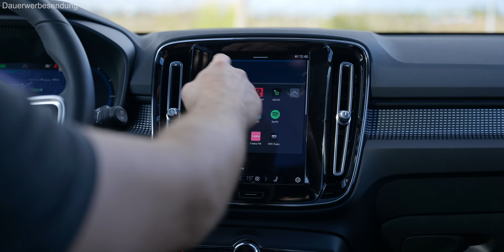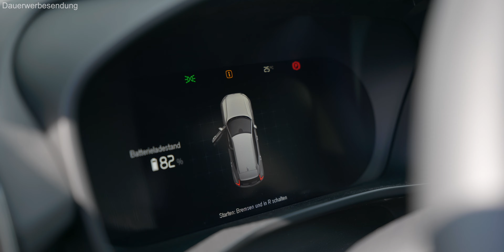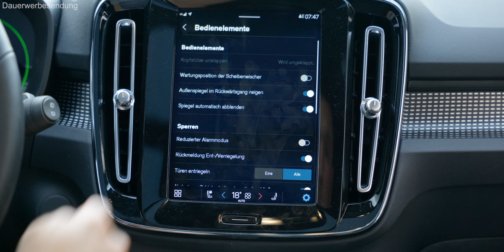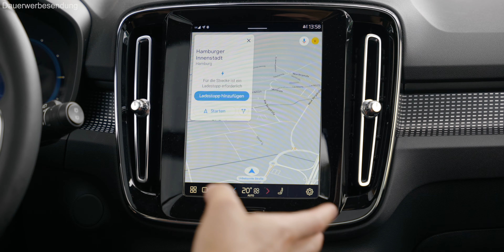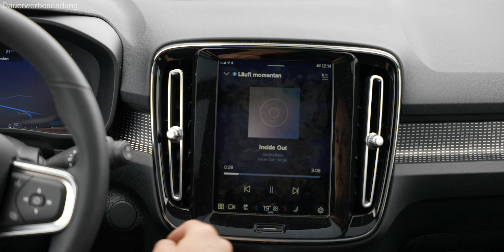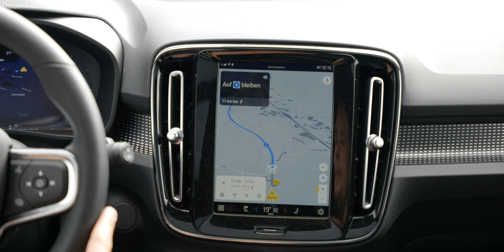Volvo XC40 pure electric (408PS) Alltagstest - wieso geht er unter zwischen ioniq 5, iD.4 und co?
Der Volvo XC40 steht auf einer Misch-Plattform, kann aber dennoch als rein elektrisches SUV in vielen Punkten überzeugen und meistert wichtige Funktionen besser als Enyaq, Mach-e und co.

zu Maingau:
Ladekarte beantragen:

Kapitel:
00:00 Einleitung
00:50 Round-up außen
04:37 Round-up innen
07:23 Android Automotive / Routenplanung
09:34 Fahreindruck
10:41 Laden
13:11 Fazit

Maingau unterstützt meine Videos rund um das Thema Elektromobilität beim Laden.